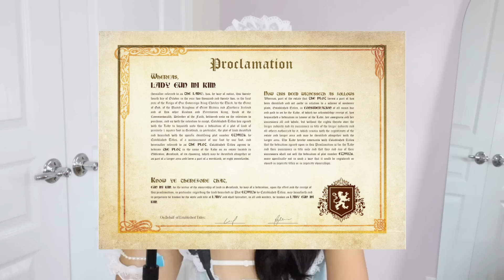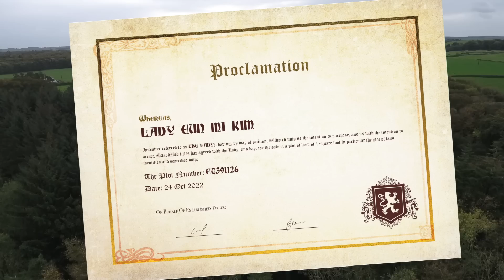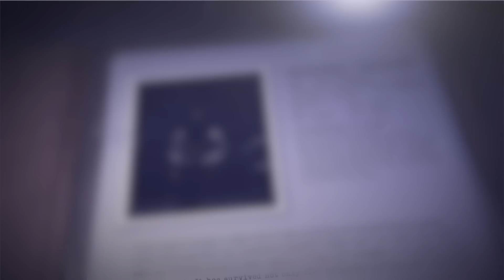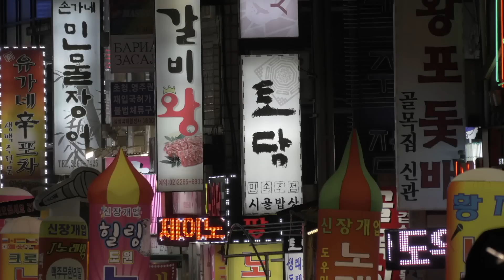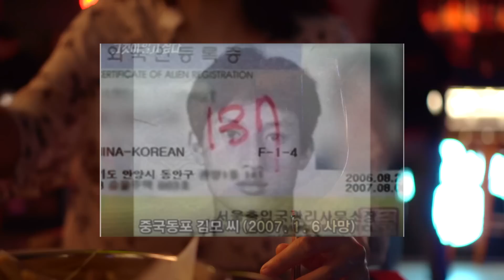The Flower-Boy Face Psycho: Serial Killer Kang Ho Soon, Korea's Ted Bundy Case